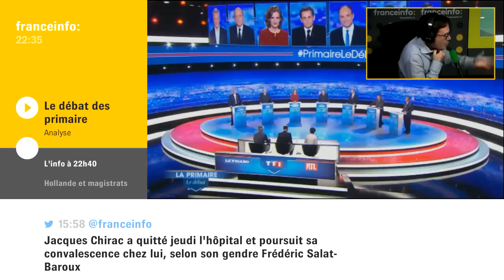Résumé du débat de la primaire à droite sur TF1 à la mi-temps par Yaël Gooz